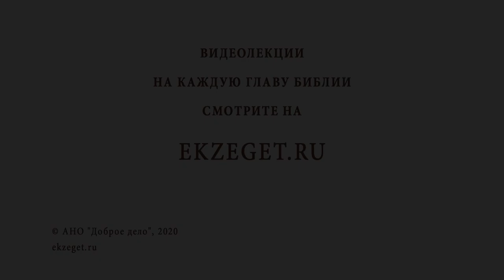Чем отличается икона от картины? Библия отвечает. Священник Стахий Колотвин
В сегодняшнем видео со священником Стахием Колотвиным отвечаем на вопрос: "Чем отличается икона от картины?"  Рассуждаем на следующие темы:
🔸Что такое икона?
🔸Почему на иконах изображают не только Бога?
🔸Что говорится об иконе в Священном Писании?
🔸Почему икона отличается от картины?